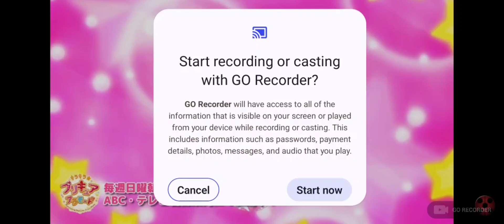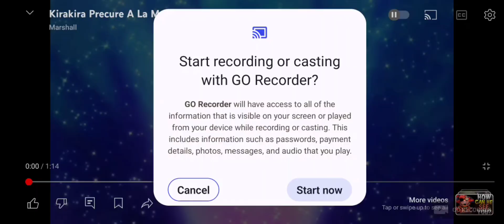kirakira pretty cure a la mode English fandubbed transformations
I couldn't find the other three with English subtitles.

also the logo doesn't fit all the way.